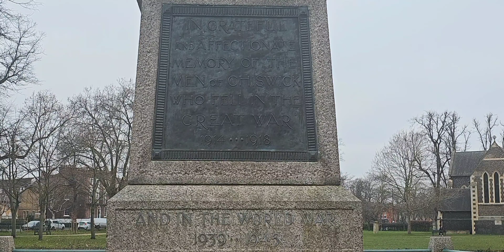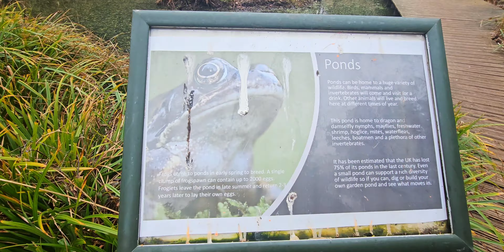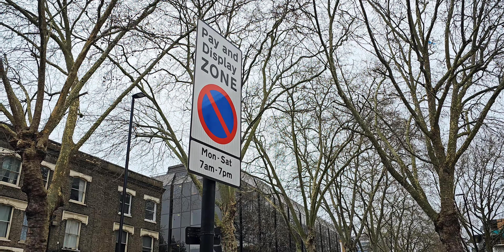SHORT ESCAPE FROM CONCRETE JUNGLE